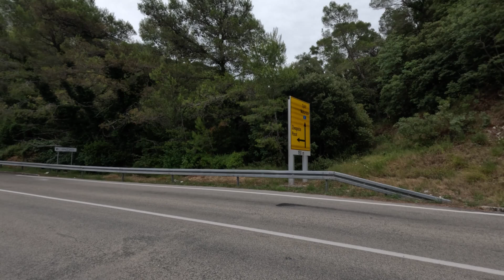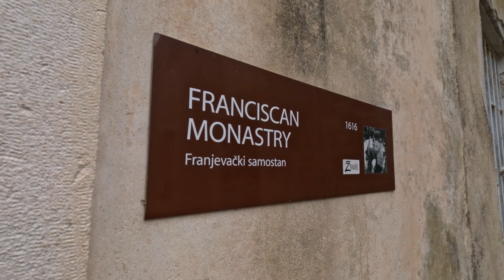croatia day 2